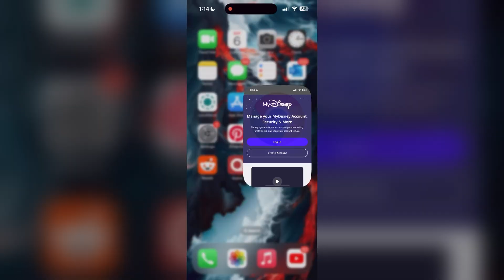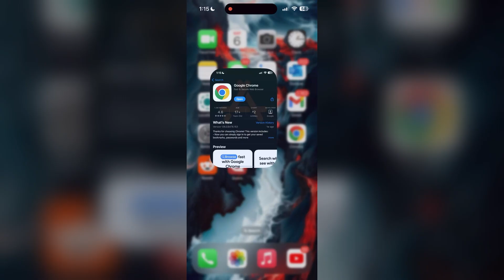How to Fix Disney Plus Account Login Not Working 2024?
Having trouble logging into your Disney Plus account? This video provides a comprehensive troubleshooting guide to help you resolve login issues quickly and easily. Follow these steps to get back to streaming your favorite shows and movies without hassle.